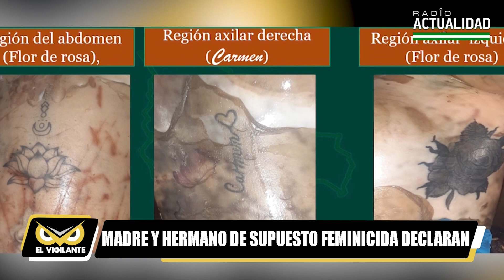MADRE DE SUPUESTO FEMINICIDA DECLARA EN LA FISCALÍA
Además de la madre también ha declarado el hermano de  Javier Copa Mamani, quien fue denunciado como sospechoso de feminicidio contra su ex pareja Viviana Ojeda, muerta estrangulada. La fiscalía sospecha que él salió del país.